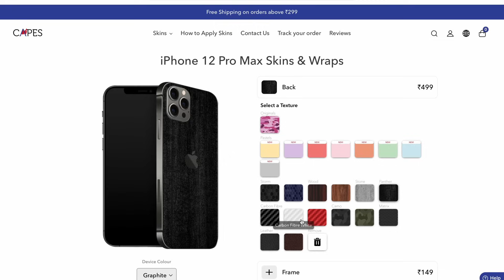Should you Buy Camera Lens protector for your New iPhone ? Must Watch before buying !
This Video is related to iPhone lens protector

Youtube Gears :
➤ Main Camera
➤ Voice Recorder
➤ Ring Light
➤ Digitek Tripod